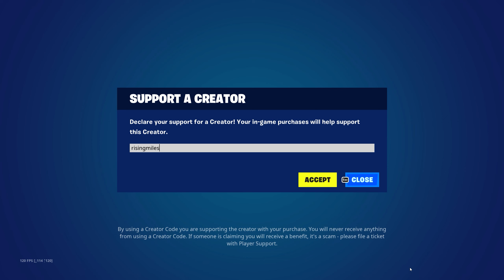Sorry but I purchased ALL the Academy items 😅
Support me using code: RISINGMILES in the Fortnite Item Shop or with any purchase on Epic Games!